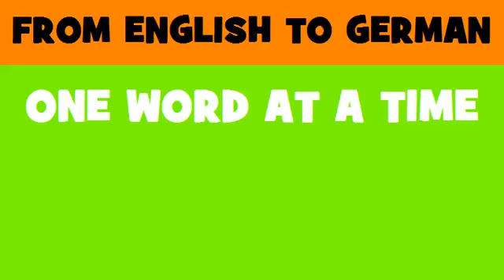FROM ENGLISH TO GERMAN = Community resolution